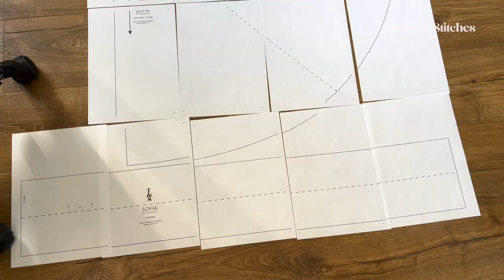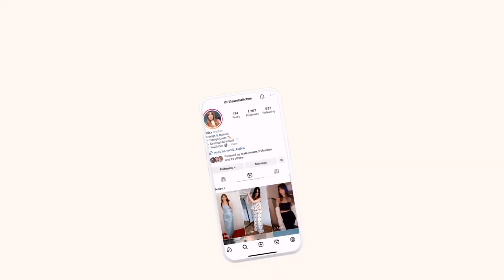Miss Sohee and Sofia Richie made me do it | Lilac Bridesmaid Dress | Thrills and Stitches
Hopefully the last iteration of my neck halter wedding guest dress pattern before I make the actual thing!

Time stamps:
00:00 Intro
04:20 Sewing the dress
14:55 Reveal

Would love to connect with you~
I’m Elisa and I'm passionate about fashion and trying to bring my designs to life on my machines. Attempting to show you how I make them here on Youtube, tutorial-style.

~FAQ~
Where are you from?: I'm a London girl made in Austria ♡
How old are you?: Born in 1993
Where/how did you learn to sew?: I attended Fashion School from age 15 to 19 but stopped sewing after that - learned it all over again in the last few years
What machine(s) do you use?: Brother Innov-Is A16 sewing machine and a Brother overlocker
What camera do you use?: Currently iPhone 13 Pro

If you attempt to recreate one of my projects for yourself I would love to see the result!